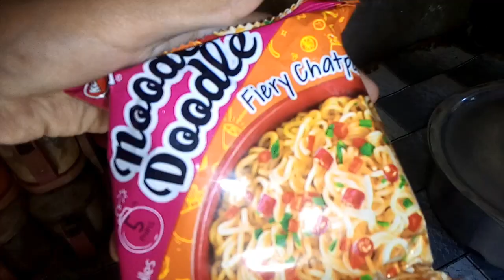bachoun Kay Sath khayla cricket